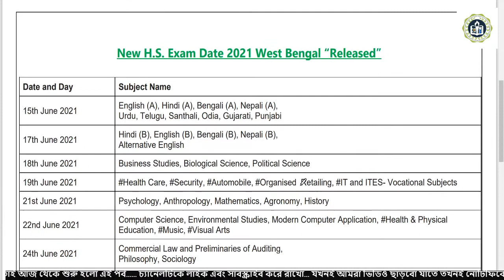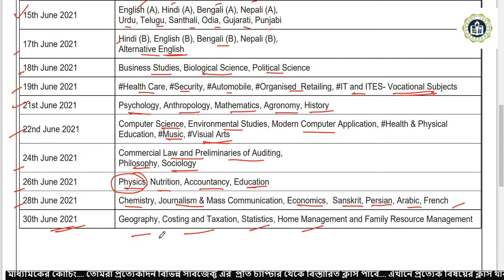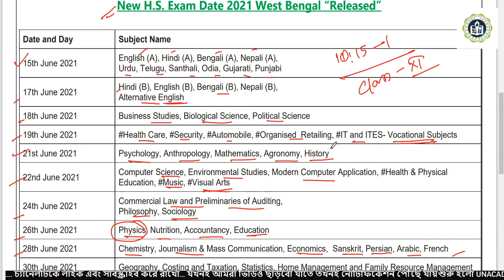WBCHSE HS CLASS 12 EXAM ROUTINE 2021 || উচ্চ মাধ্যমিক 2021 পরীক্ষার রুটিন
In this Video, you will find WBCHSE HS Class 12 Routine, HS 2021 Exam Routine.
Basically, Higher Secondary Examination held in March Every Year, But this year has an exception. HS 2021 Exam will start on 15 June and continues till 30th June 2021.
West Bengal Council of Higher Secondary Board Conducts this Higher Secondary Exam 2021.
All Details of Theory exam as well as Practical Exam dates are given here.

Topic Covered in this Video:
WBCHSE HS 2021 Exam Routine
HS 2021 Exam Routine
Class 12 Exam Routine
উচ্চ মাধ্যমিক 2021 পরীক্ষার রুটিন
2021 HS Exam Routine
HS 2021
HS 2021 Exam Date